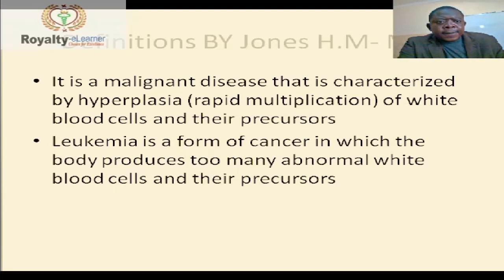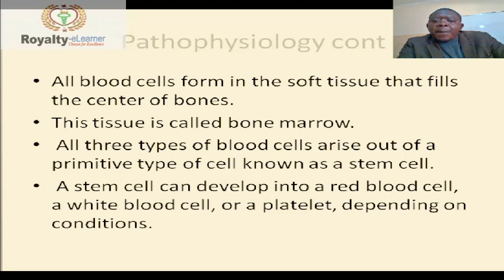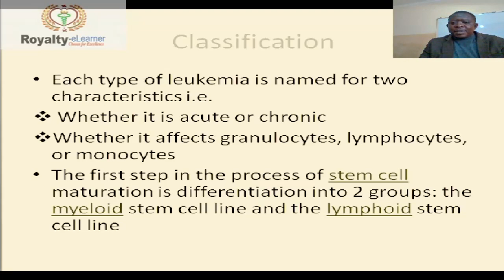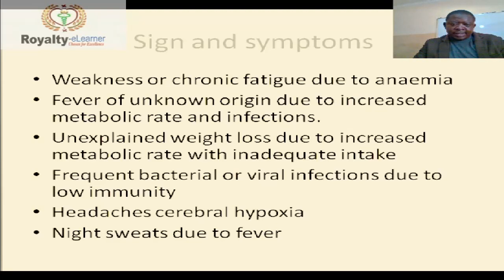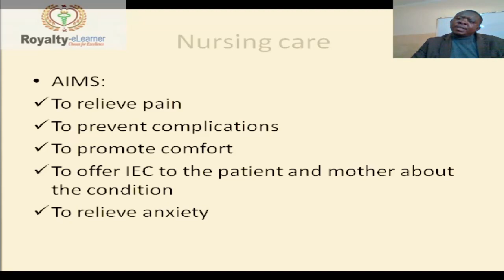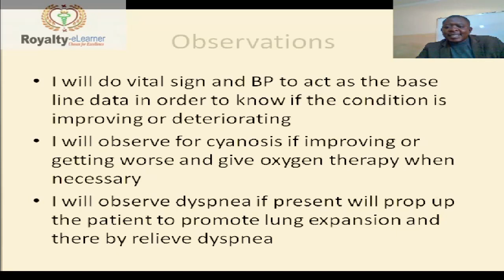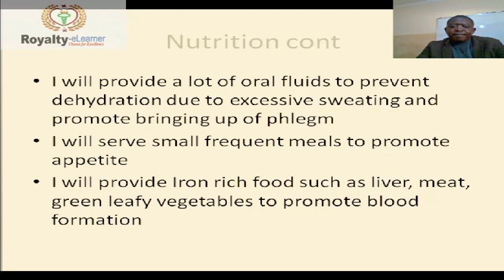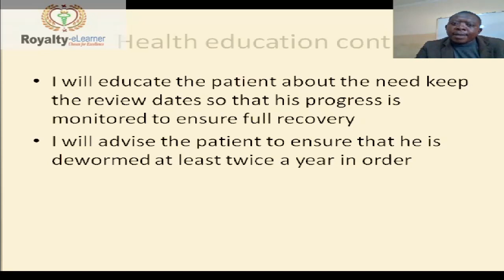LEUKEMIA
ROYALTY TELEVISION